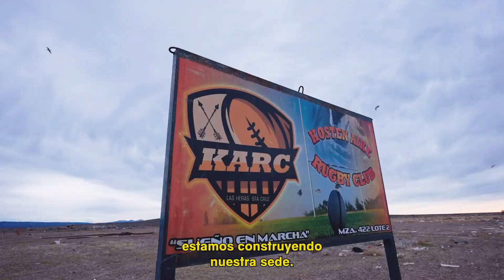Juan Pablo: “Es una manera de cambiar el mundo”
Juan Pablo es ingeniero de mantenimiento mecánico en YPF, pero también es entrenador de rugby infantil 🏈. Por eso, está RompiendoElMolde en Las Heras, Santa Cruz, donde dirige un club que recibe a chicos y chicas de la ciudad para darles un segundo hogar 🏡.